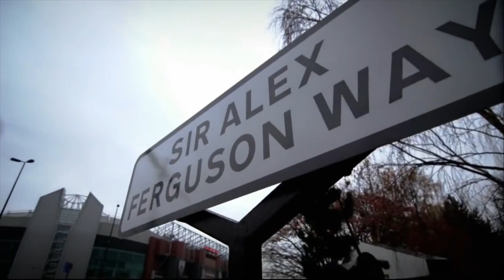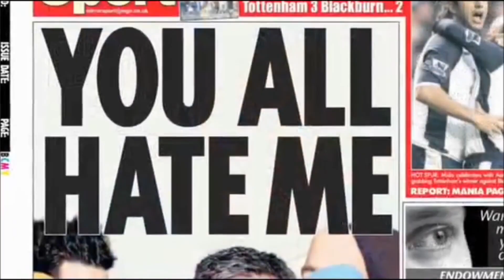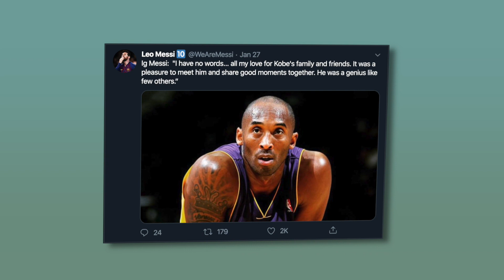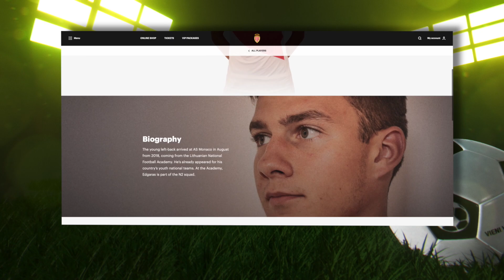„Vieni vartai“: kosminis „Liverpool“, geriausias pasaulio treneris ir muštynės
Tapk kanalo nariu ir pamatyk laidas vos tik jos įkeliamos!

Savaitinė futbolo apžvalga „Vieni vartai“. Vedėjai Ervinas Kvitkauskas, Tautvydas Vencevičius.